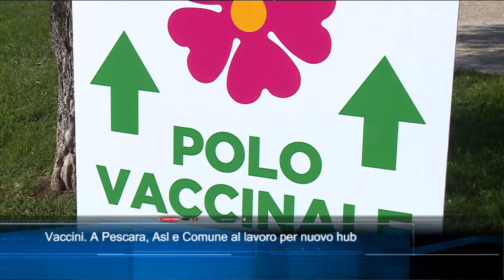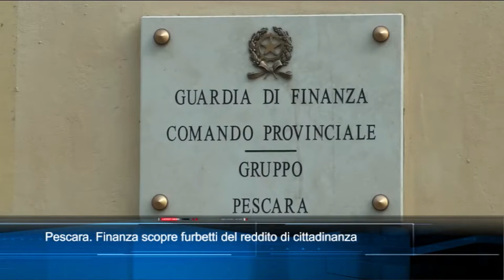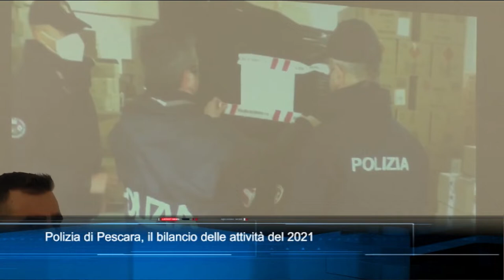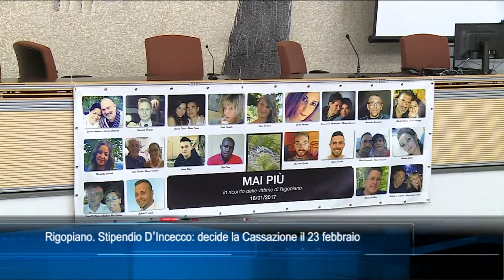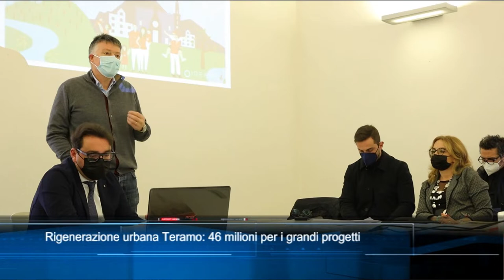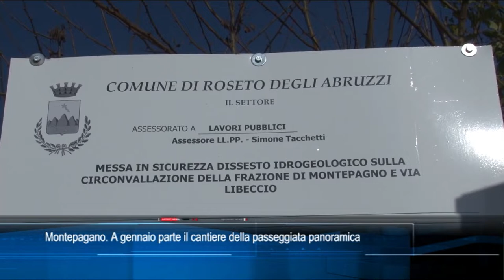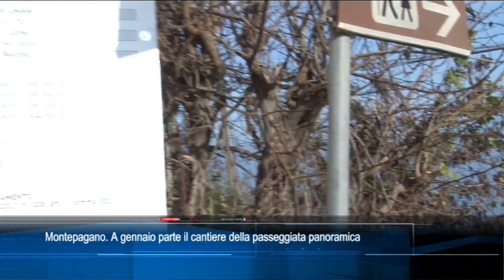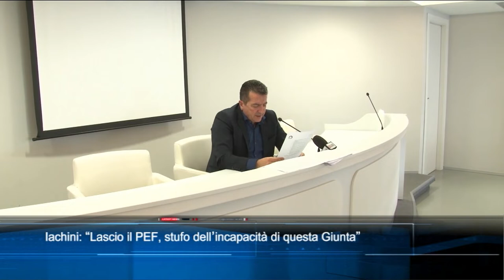TgSei edizione delle 14 di giovedì 30 dicembre 2021